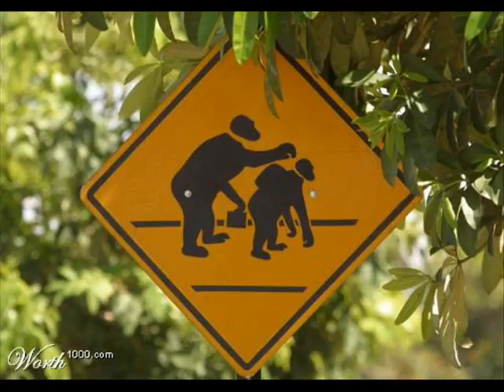cool monkeys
these monkeys try to do what we do and procede